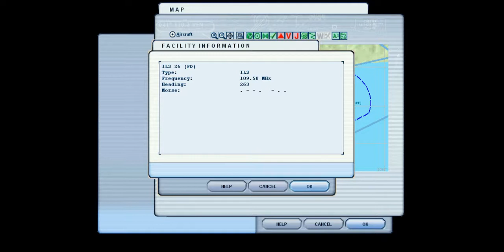Landing Fail TAP A320 Cape Town - Port Elizabeth - CRASH (FS2004)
Flight from Cape Town to Port Elizabeth with a Airbus A380 SATA AZORES. Landing by ILS. Landing with an accident.
Problemas com a pista de pouso. Talvez um buggg.